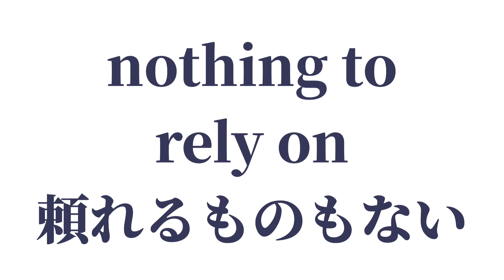wipeD out "8bar edit"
"wipeD out"
lyrics & music : Yosuke Kuroki

" 何処かの国のヘナチョコギターポップバンドがフィフス・ディメンションみたいなソフトロックを演ってみた" というイメージでお聴きいただけたらと思います。

I want you to listen to it as if a clunky guitar pop band from somewhere tried to play a dreamy pop song like Fifth Dimension.